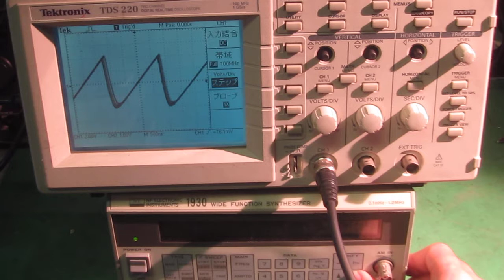NF Corporation 1930 Multifunction synthesizer 動作確認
このファンクションシンセサイザの出力をデジタルオシロスコープに接続し、その出力周波数、出力電圧、出力波形を変化させ、設定に応じた波形が出ることを確認しました。